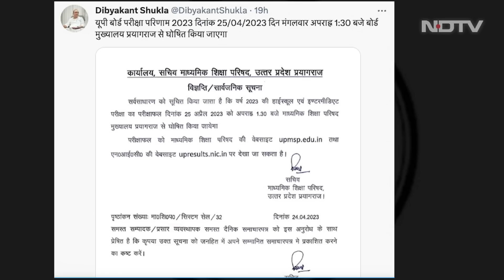UP Board Result 2023 का इंतजार खत्म... आज 10वीं, 12वीं का रिजल्ट होगा जारी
UP Board Result 2023: यूपी बोर्ड परीक्षाओं का रिजल्ट आज जारी किया जाएगा. कक्षा 10वीं और 12वीं दोनों परीक्षाओं के रिजल्ट की घोषणा आज दोपहर 1.30 बजे प्रयागराज में की जाएगी.